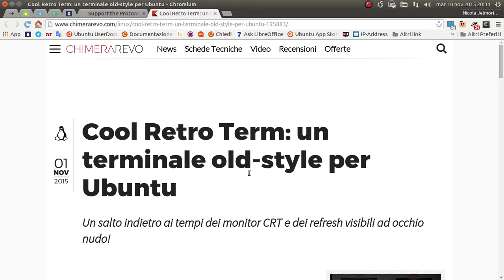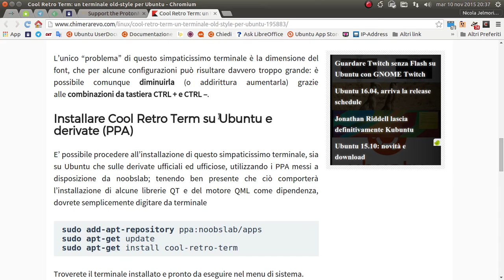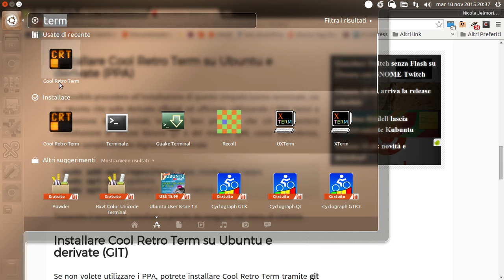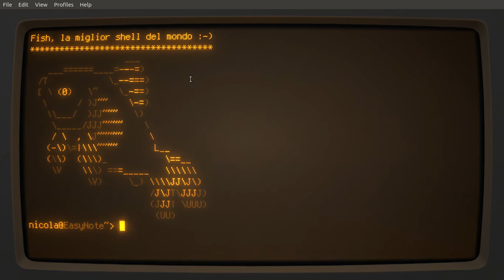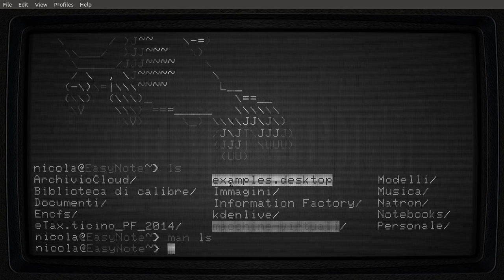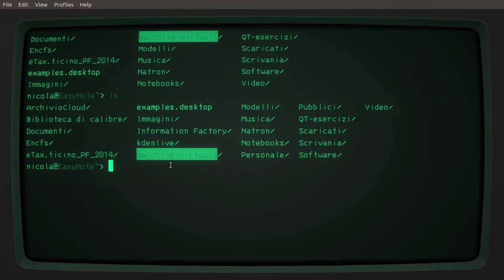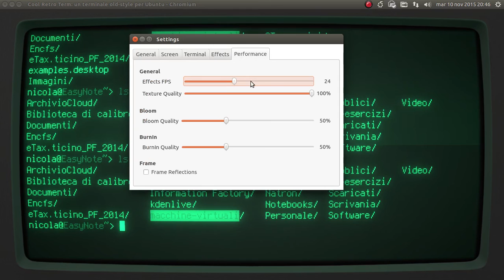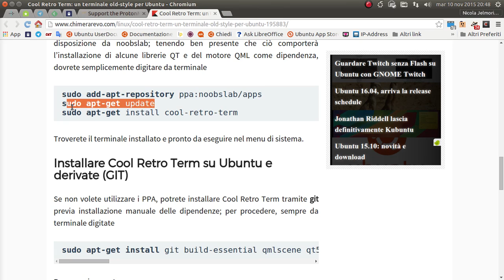Un terminale vintage - quanti ricordi!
In questo video vi voglio presentare un programma molto carino che permette di emulare i vecchi terminali dei tempi andati, quando ancora non c'erano le interfacce grafiche e gli schermi erano a tubo catodico. Le immagini in questo video risveglieranno tanti ricordi in quelli della mia età e forse susciteranno curiosità in quelli più giovani e interessati alla "archeologia" informatica :-)